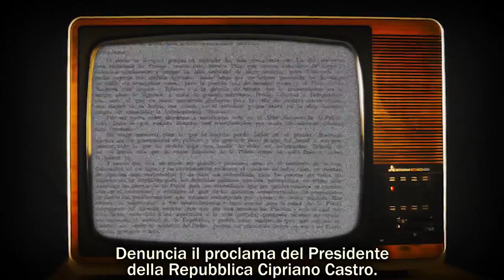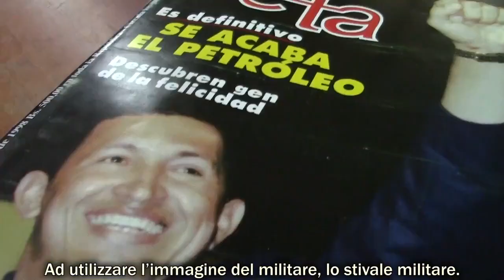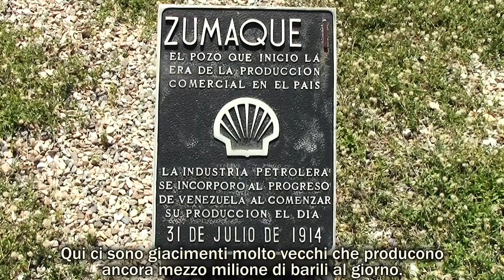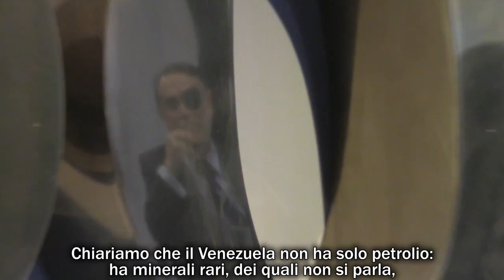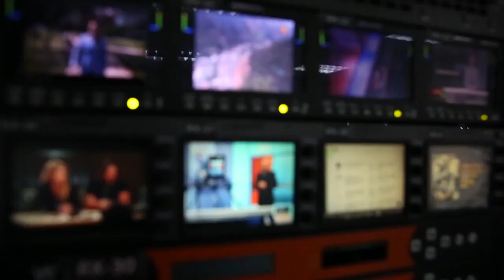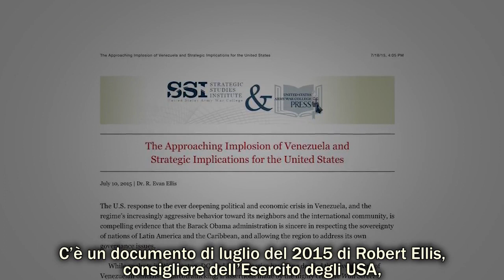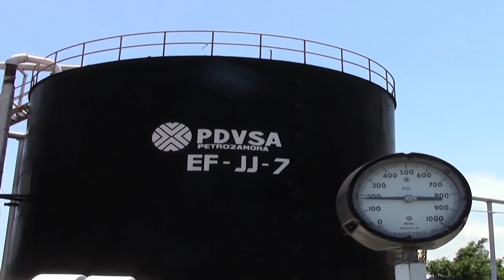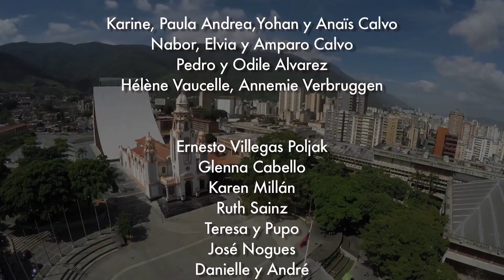Venezuela, la causa oscura [di Hernando Calvo Ospina]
«La maggiore ricchezza petrolifera del pianeta non si trova in Arabia Saudita, né il quei piccoli regni di teste coronate che devono pagare la protezione agli USA per mantenere la testa sulle spalle e la corona sulla testa. La vera ricchezza petrolifera sta qui, nell'attuale Repubblica Bolariviana del Venezuela» parola del noto giornalista venezuelano Walter Martino. Non serve altro per capire la ragione del tanto accanimento contro il presidente Maduro, ma anche la forza del Venezuela.

Cámaras y montaje : Jorge D'Andrea / Diovanni Benavides
Sottotitolazione : Circolo di Torino dell'Ass Amicizia Italia-Cuba.
Durata: 38 minutos.
Agosto 2017.